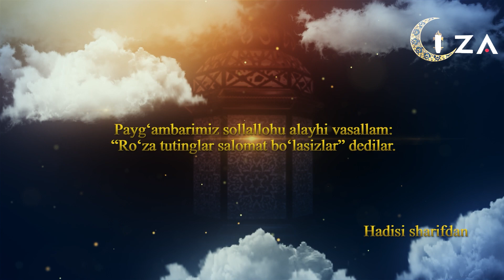Salomatlik - tuman boylik